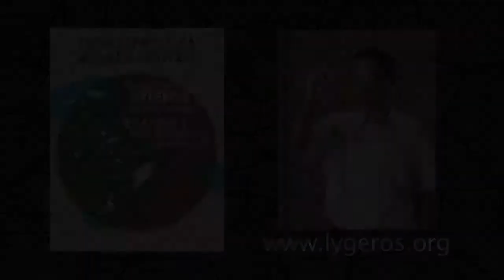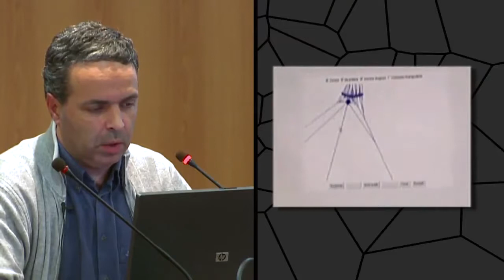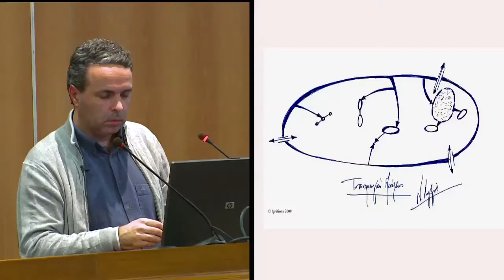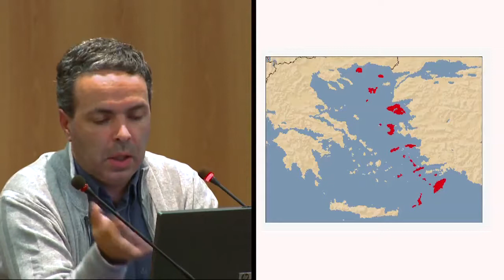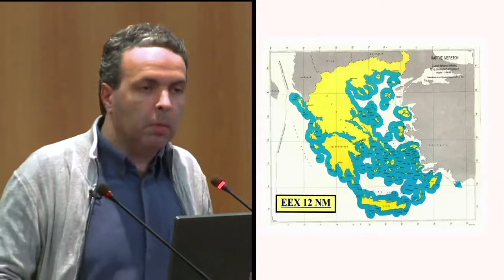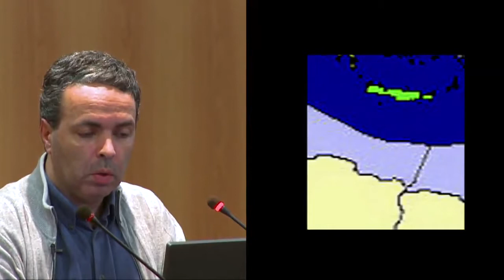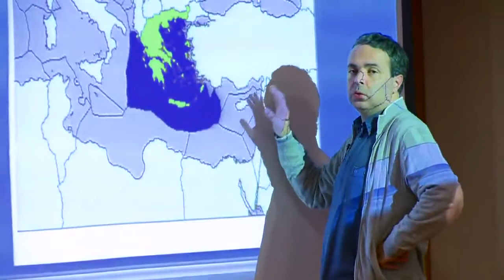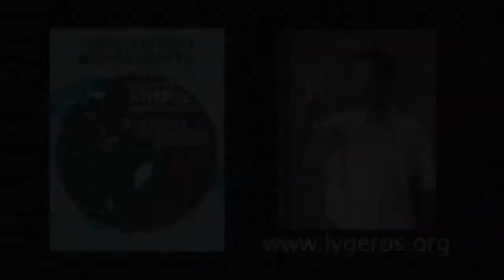Διάλεξη του Ν. Λυγερού: "Τοποστρατηγικά Δωδεκάνησα". Επιμελητήριο Ρόδου, 02/04/2011.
Διάλεξη του Νίκου Λυγερού με θέμα: "Τοποστρατηγικά Δωδεκάνησα". Επιμελητήριο Ρόδου, Σάββατο 02/04/2011.